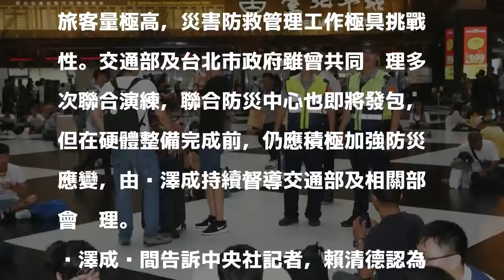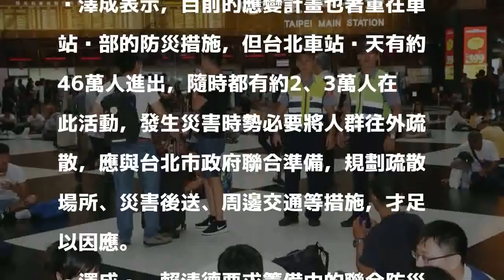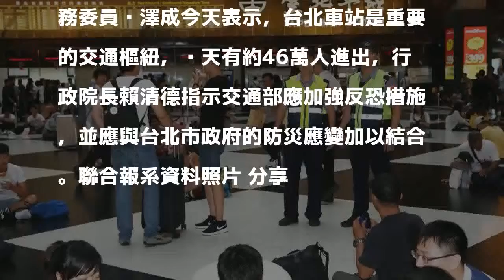賴揆指示 台北車站防災也應加強反恐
行政院政務委員吳澤成今天表示，台北車站是重要的交通樞紐，每天有約46萬人進出，行政院長賴清德指示交通部應加強反恐措施，並應與台北市政府的防災應變加以結合。

發表評論評論如下。